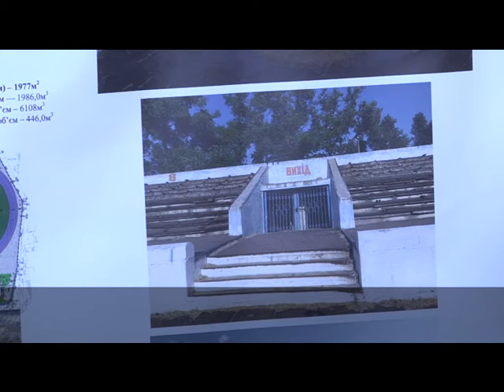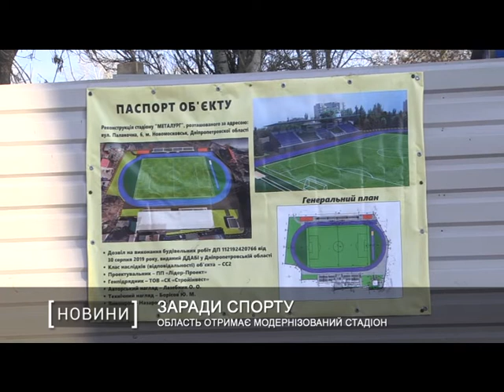Область отримає модернізований стадіон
Перетворення півстолітньої арени на сучасний простір для занять спортом. У Новомосковську у розпалі реконструкція стадіону “Металург”.Тут вже демонтували старі трибуни, звели фундамент під нові місця для сидіння, уклали дренаж під футбольне поле та бігові доріжки. Після виконання всіх необхідних робіт сюди зможуть приходити півтори тисячі глядачів.